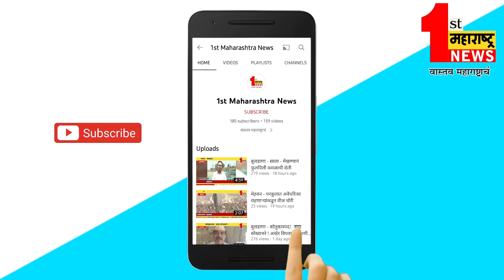बुलढाणा-अर्थसंकल्प 2024 च्या निवडणुका डोळ्यासमोर ठेऊन जाहीर..